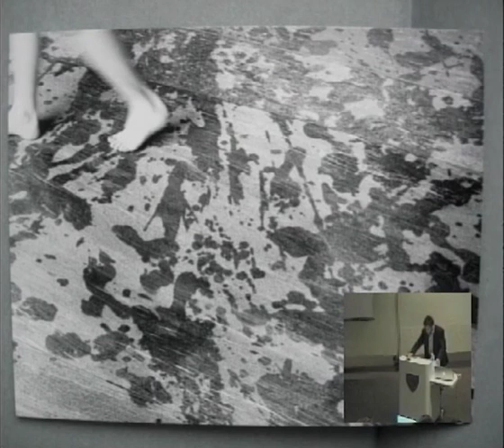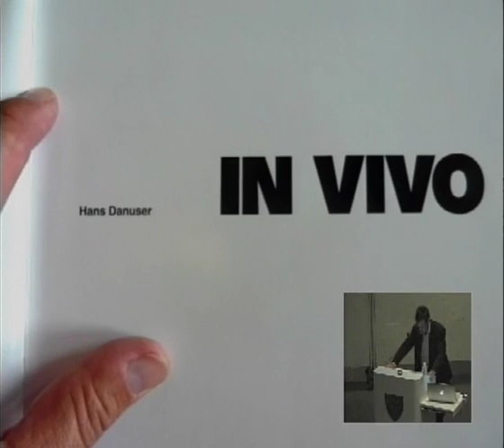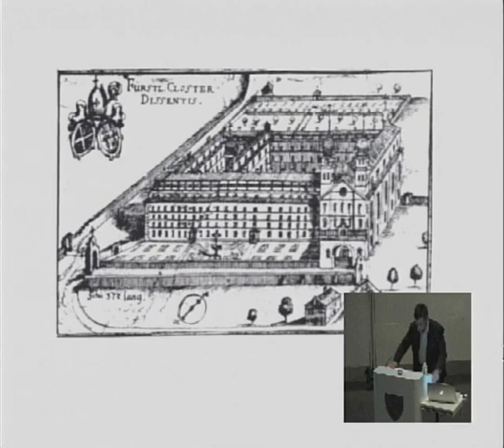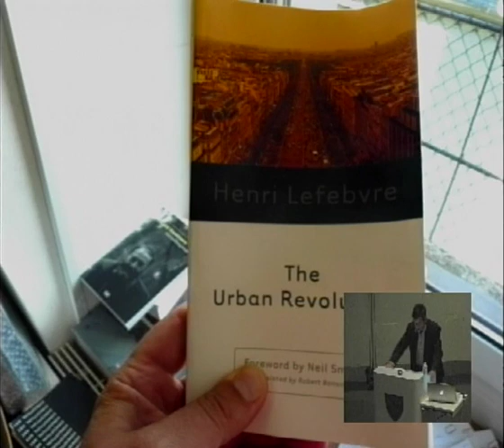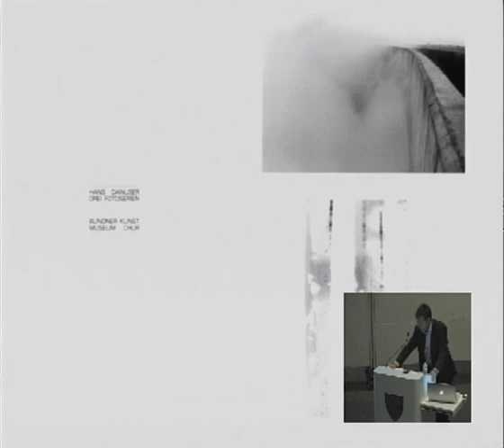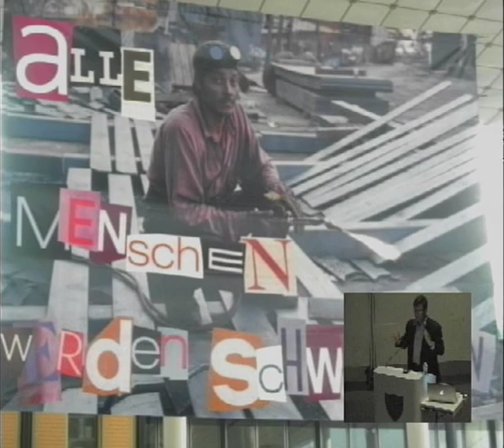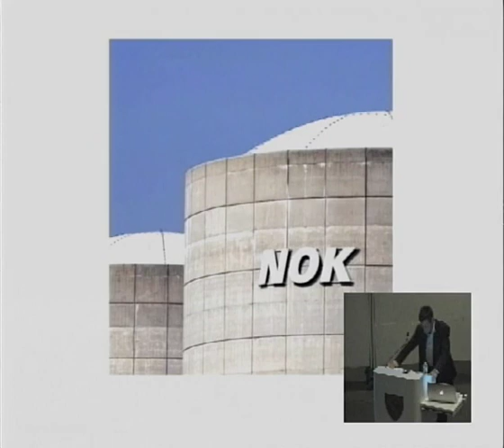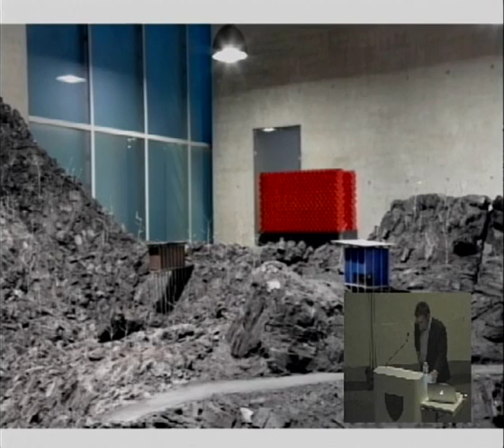Shifting Ground: Peter Zumthor and the Urbanization of the Alps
Projects in the Swiss Alps such as the chapel of Sogn Benedetdg in Sumvitg (1987) and the Thermal Bath in Vals (1996) shaped the image of Peter Zumthor as a quasi-romanticist, anti-urban architect working in remote areas, far away from the hubs of modern life, in a seemingly untouched natural context. What if this image is wrong? Can an analysis of the economic context and the exploitation of the Alps in the late 20th century by the tourist and energy industry help to revise this image? Was Henri Lefebvre right with his prophecy of the "complete urbanization"?

Philip Ursprung is Professor for Modern and Contemporary Art at the University of Zurich. He received his PhD at Freie Universitat Berlin and taught at the Universitat der Kunste Berlin, ETH Zurich, and GSAPP of Columbia University New York. He curated the exhibition and edited the book Herzog & de Meuron: Natural History (CCA Montreal, Lars Muller Publishers, 2002), edited Caruso St John: Almost Everything (Poligrafa, 2008) and Studio Olafur Eliasson: An Encyclopedia (Taschen, 2008). His book Allan Kaprow, Robert Smithson, and the Limits to Art is forthcoming with University of California Press.

9/15/10